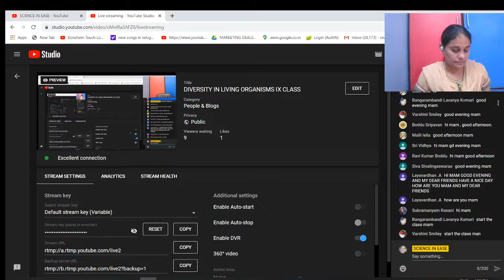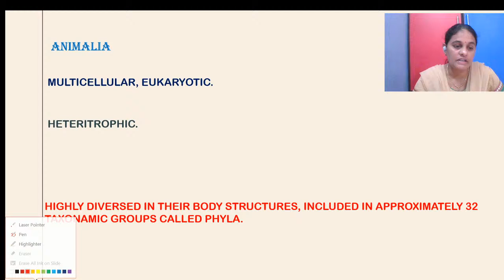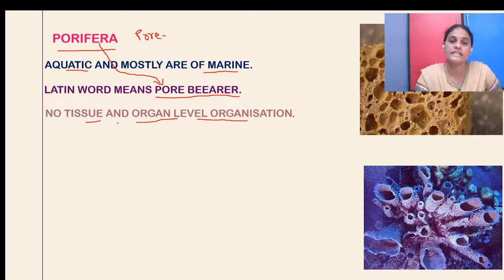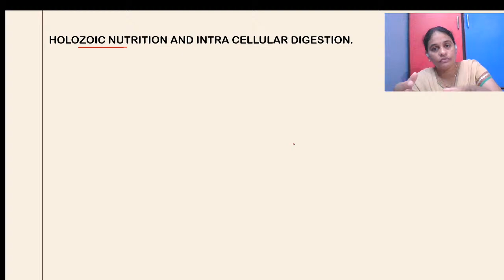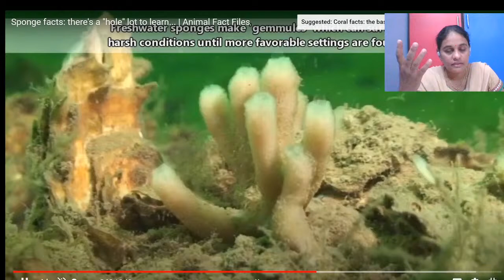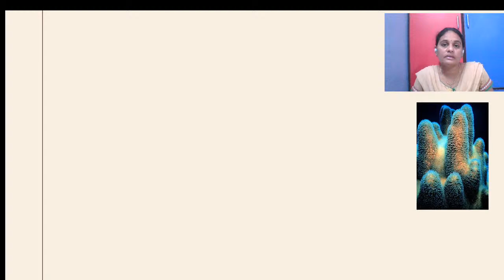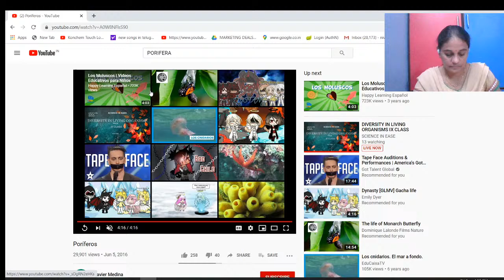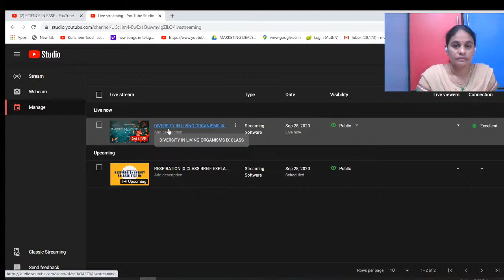DIVERSITY IN LIVING ORGANISMS IX CLASS